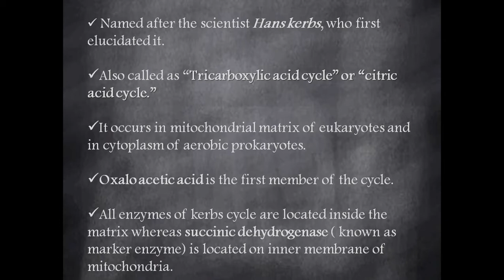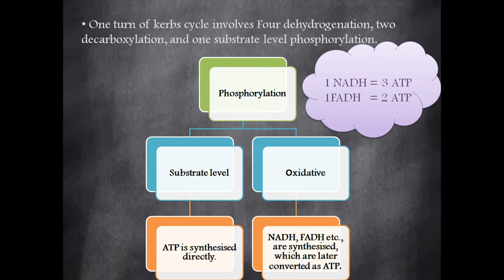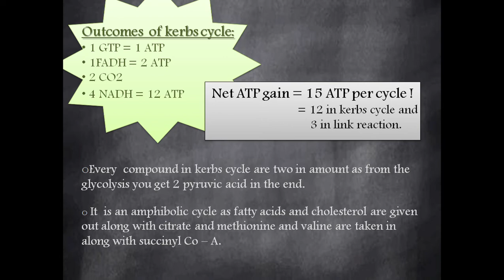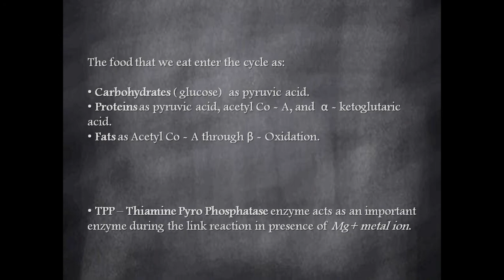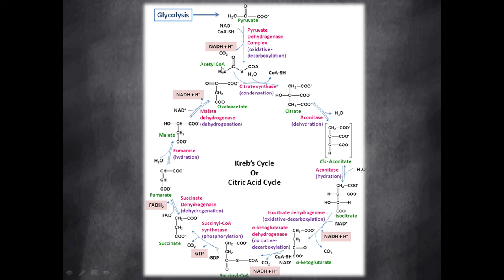Kerb's Cycle in Tamil | Citric Acid Cycle in Tamil | Biology | Class 11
and Comment for more educational videos...

Happy Learning!!!